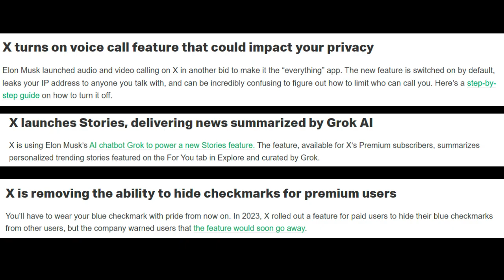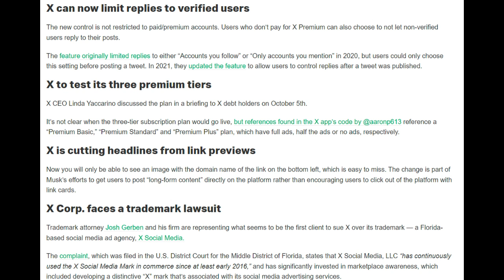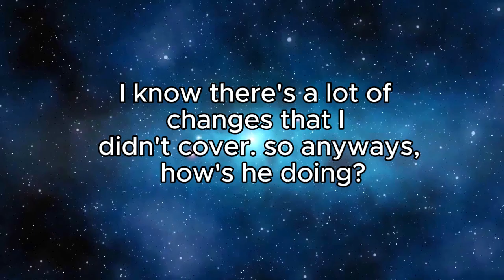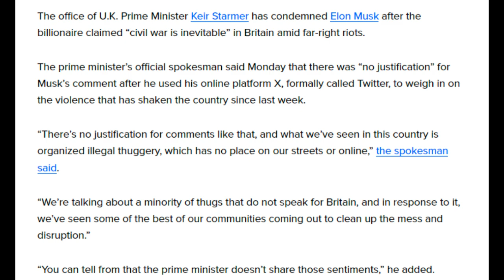Twitter is testing removing the amount of likes, comments, and reposts from replies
Part of the appeal of looking at posts is seeing the numbers they get. also seeing how many comments a post has makes you want to join in the conversation.

almost every decision he's made for twitter has been terrible; it's like he's actively been trying to destroy it since he bought it.

I wish someone would make an alternative that's better than twitter cause this is ridiculous.  Maybe I'll try threads, idk, but we desperately need real competition.